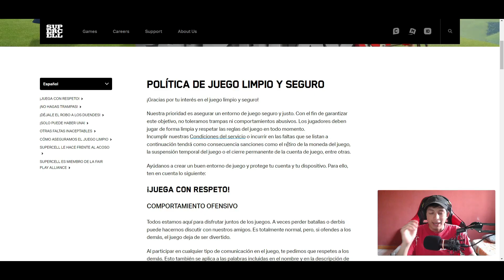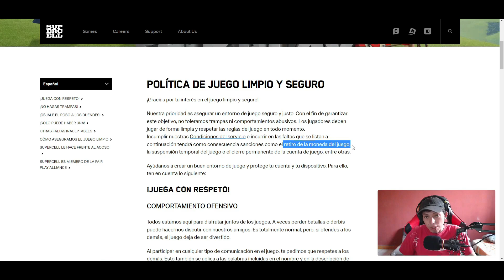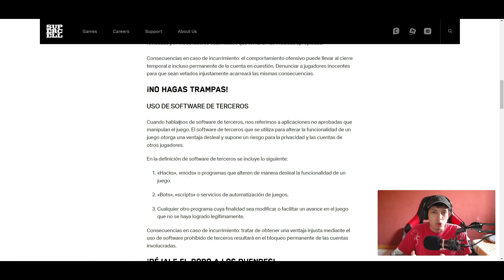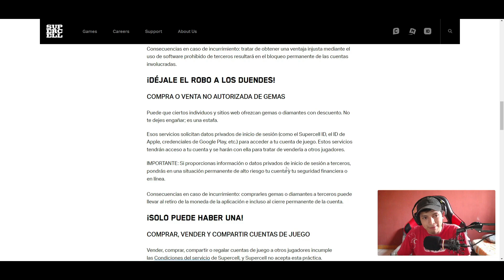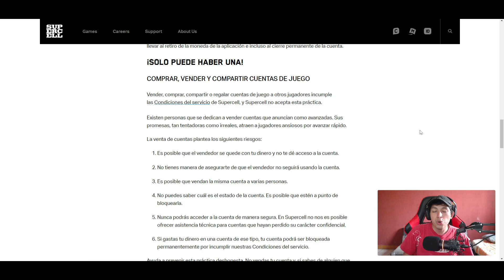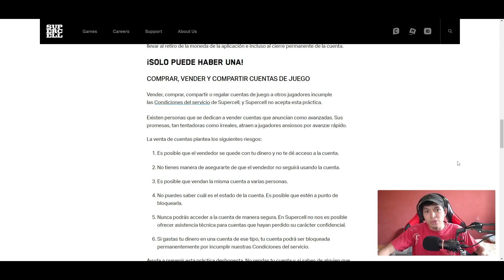⚠️CUIDADO⚠️ ASI EVITAS SER BANEADO POR CLASH ROYALE!!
Hola, en este video les enseño como evitar los baneos en clash royale.